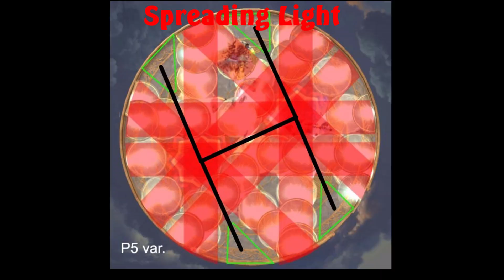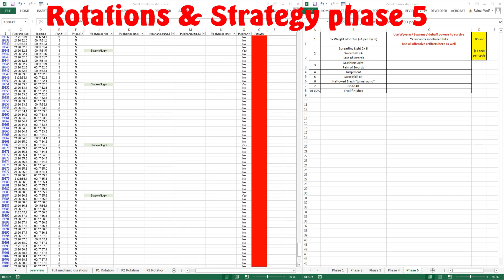Neverwinter: Zariel's Challenge Trial FULL Guide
Hi all,

Sorry for the absence in terms of videos... This video has been a bit of work, and it turned out quite a long video but I wanted to be complete! Hope this helps you guys with the Trial!

01:23 Stat requirements
05:06 Artifacts
06:38 Mount Powers
07:30 Mechanics
27:26 Rotations & Strategies

Some remarks that did not survive my edits:
- Scathing Light damage cannot be reduced with debuff artifacts/griffons!
- Weigth of Virtue hits for up to 1.7m, not 1.6m
- Vulnerability up also can be obtained in phase 4 (Olanthius and Haruman use Anthelion/Parhelion)

If you are new to the game, use this link to register for some extra rewards (including a bag and a mount) when you reach level 20!

Patrons: Amanda, Shagking007, TheNickFloShow, Stiggy Iggy, ChinchyAnimal4 (Breakfast Club), Autumn Witch, Hubert, PlanetAmeise827, Robert, Pauli, Edward, Cyril, sumplkrum, Krishna, Ben, Trix, Luke, Warlayn, Eamonn, ppwojtek, Dimis, Thomas, Derek, Michael, S Death, Jarrod, Jens, A v, Paco, La Hermandad Inmortal, Chris C, Chris P, Tepes56